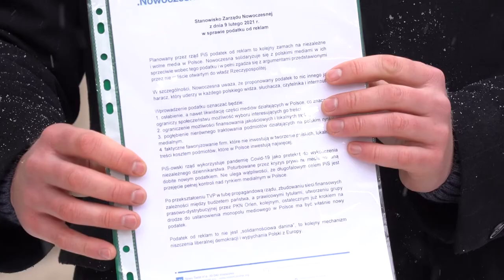Nowoczesnia nie popiera podatku od reklamy. Przedstawiciele z wizytą u posłanki PiS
PiS przygotowuje zamach na wolność słowa w Polsce i na wolne niezależne media. To prawdziwy powód wprowadzania przez rząd podatku od reklam – takiego zdania są przedstawiciele Nowoczesnej w Opolu, którzy na ręce poseł PiS Wioletty Porowskiej złożyli stanowisko w tej sprawie.
„PiS-owski rząd wykorzystuje pandemię jako pretekst do wykończenia niezależnego dziennikarstwa” - czytamy w stanowisku, które prezentował dziś Witold Zembaczyński, poseł na sejm RP.